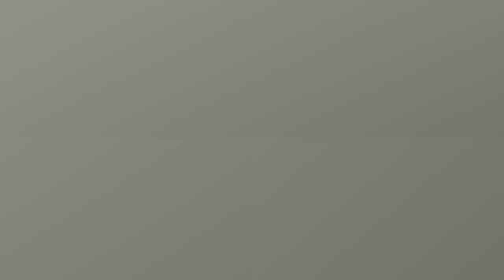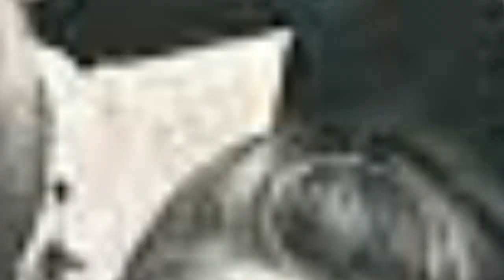President Joe Biden Early Life Before State house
Jeunesse du président Joe Biden devant la State House